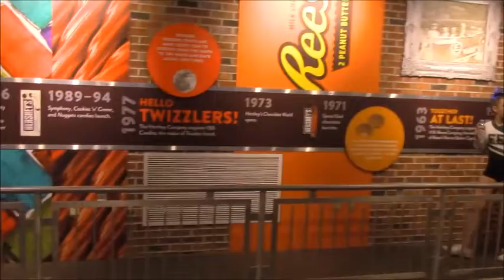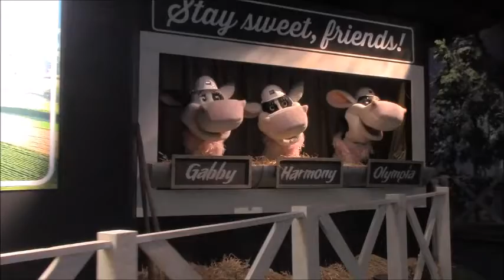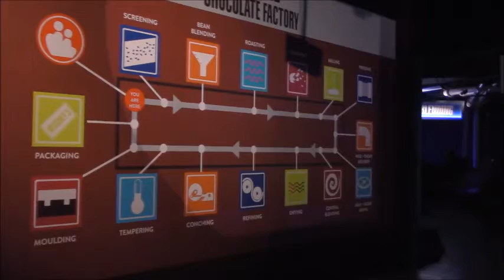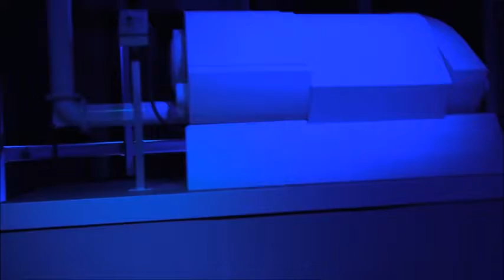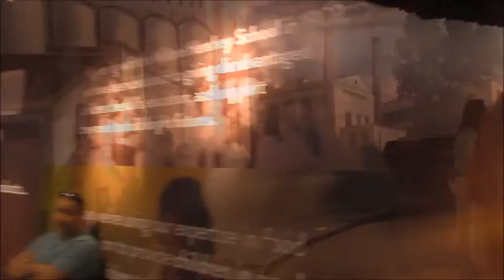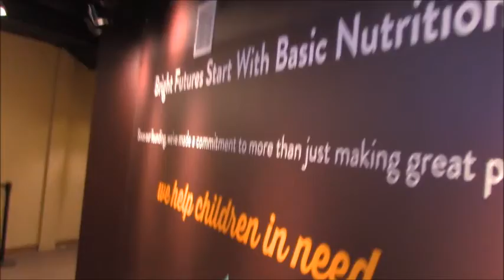Hershey's Chocolate Tour Update - April 17th, 2016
Latest ride-through of Hershey's Chocolate Tour